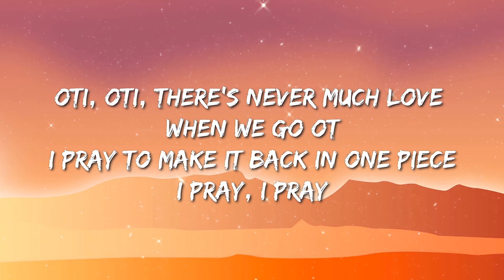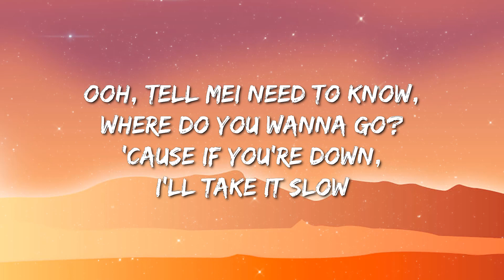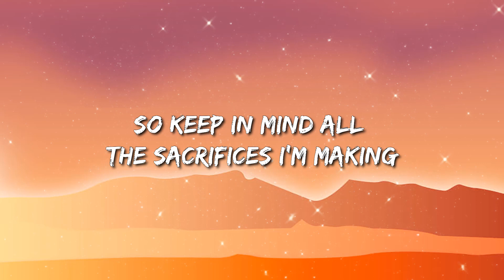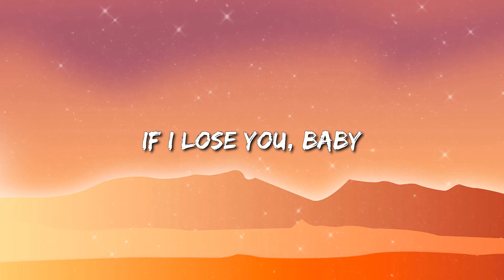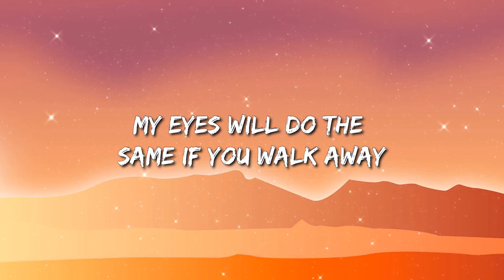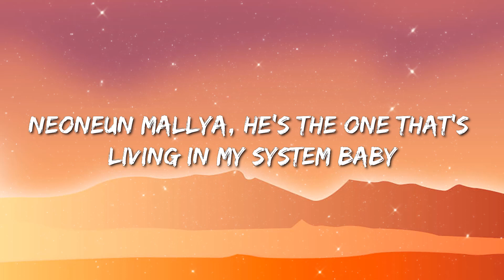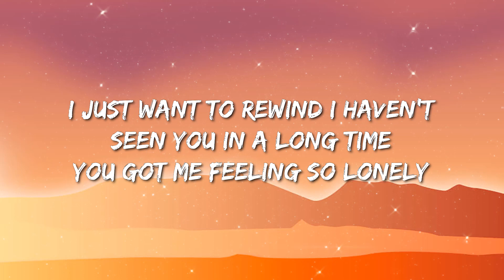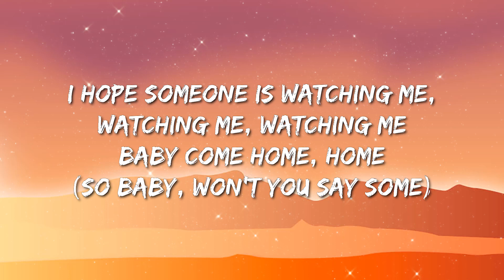Drake - One Dance (Lyrics) - I Ain’T Worried, Dance The Night, K-Pop, Fifty Fifty, Daylight,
Lyrics:-

Grips on your waist, front way, back way
You know that I don't play
Streets not safe but I never run away
Even when I'm away
Oti, oti
There's never much love when we go OT

We've got no time, and that's why

[Bridge: Wizkid]
Wine it, wine it, she love me long time
Oh, yeah, very long time
Back up, back up, and wine it, girl, just

[Refrain: Kyla & Wizkid]
Tell me
'Cause if you're down
Back up, back up, and–